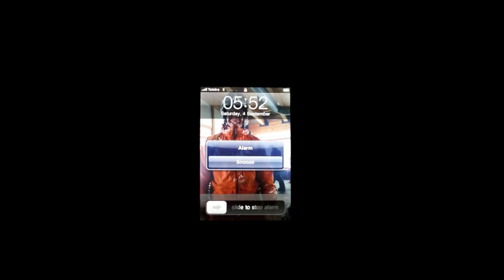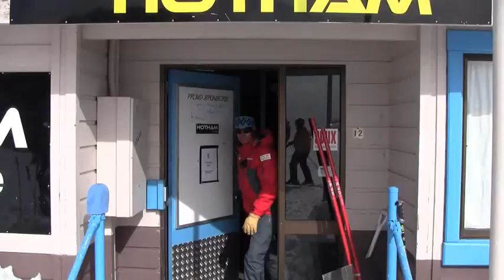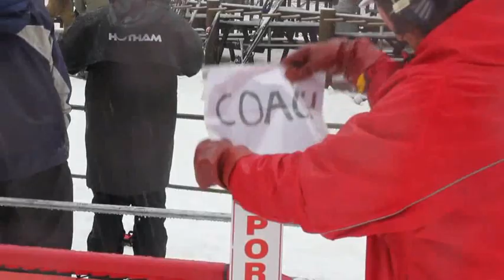A day in the life of a ski race coach